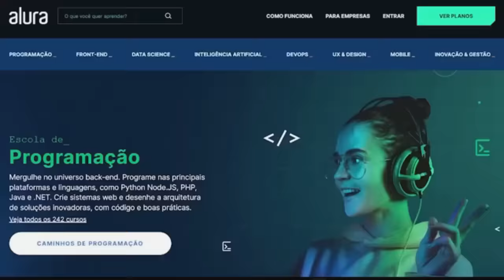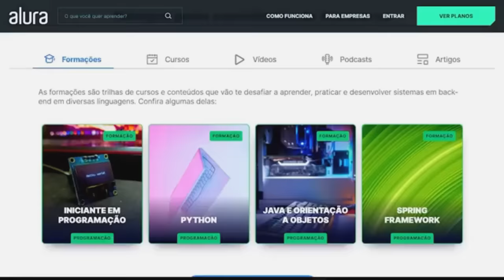BOMBA! SANTUÁRIO BENEVOLENTE - A EXPANSÃO DE DOMINIO DE YUJI ITADORI REVELADA - JUJUTSU KAISEN 264